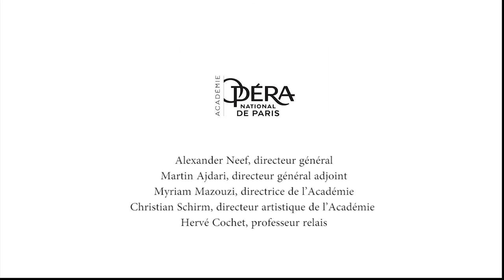Dix Mois d'Ecole et d'Opéra : Métallopéra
Dans le cadre du dispositif DMEO en partenariat avec l'Opéra National de Paris, la classe de 1re Bac Pro TCI du lycée Romain Rolland à Goussainville, a bénéficié d'ateliers de pratique artistique réalisés en novembre 2020. Les élèves ont ainsi composé une musique à partir de bruits de machines et outils enregistrés en atelier Métallerie, en s'initiant à un logiciel de MAO avec Armando Balice, compositeur associé à La Muse en Circuit – Centre national de création musicale et partenaire de l'Opéra de Paris. Avec Samuel Yal, réalisateur plasticien, ils ont ensuite créé une vidéo en stop motion. Celle-ci illustre l'idée que les élèves s'emparent des plans de l'Opéra Bastille et le construisent à leur manière.
Découvrez leur création "Métallopéra" !